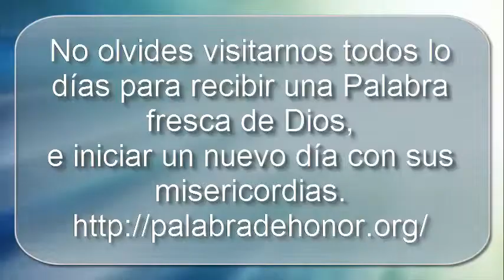26 de abril Mensaje de Salvación